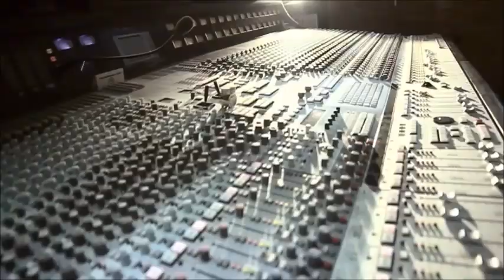Adam Clay Amphiteatro club 2016